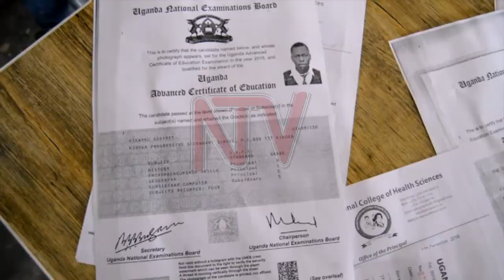National Drug Authority pursues counterfeits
National Drug Authority has mounted a crackdown operation in nine districts of greater Masaka region closing 73 illegal drug shops and impounded about 125 boxes of expired drugs worth Shs18.7million.

National Drug Authority officials assisted by police stormed several filthy drug shops operating illegally and selling government drugs in the districts of Kyotera, Rakai, Lwengo, Masaka, Bukomansimbi, Gomba, Kalungu, Sembabule, and Kalisizo town council.